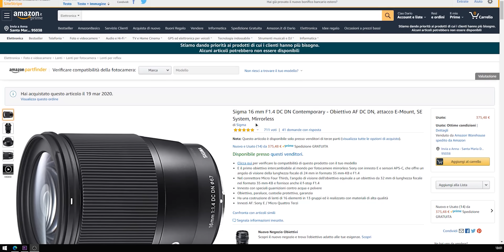Ho fatto un altro acquisto COSTOSO.